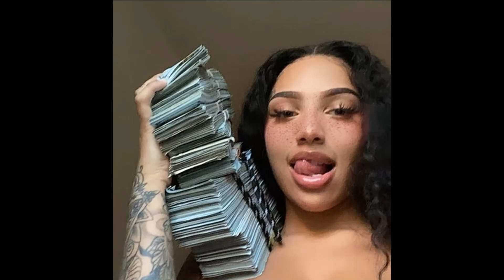[FREE] Detroit Type Beat x Freestyle Type Beat "On Sight"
@prodevileyes on all platforms